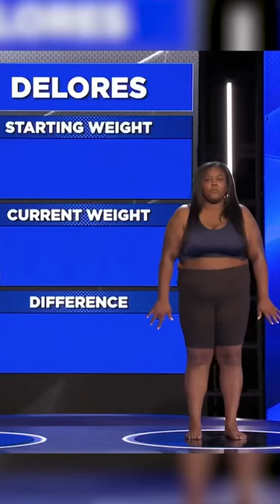Cutest 'thank you' ever! 🥹💛